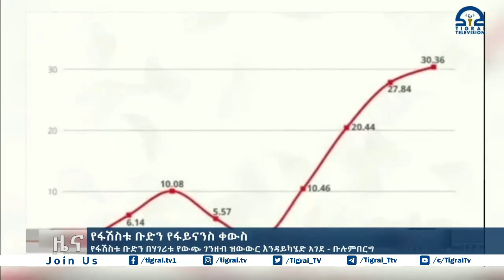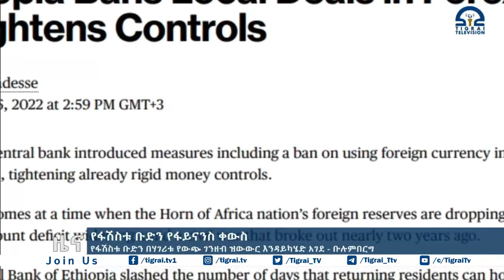የፋሽስቱ ቡድን በሃገሪቱ የውጭ ገንዘብ ዝውውር እንዳይካሄድ አገደ - ቡሉምበርግ